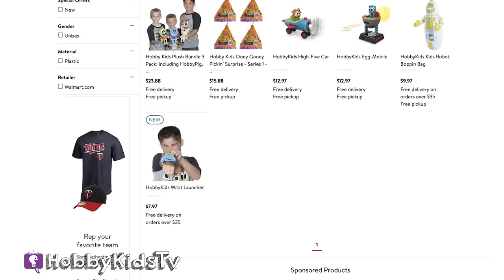HobbyKids Say YES to SlobbyKids for 24 Hours! Twins STOLE our TOYS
Parents, our new toys are available now!
Slobby Kids are in charge!  The HobbyKids have to say YES to everything the SlobbyKids say for 24 HOURS to get their HobbyKids Adventures toys back!

---ABOUT US---
In 2012 HobbyKids created our original idea to make giant surprise eggs and toy adventures. Since then we’ve enjoyed producing shows with learning through creative play. The HobbyKids paved the way in creating unique kid-style adventures while showing kids across the globe how to use their imagination through impromptu play and toy journeys. Thanks for joining us daily as our HobbyFriends!